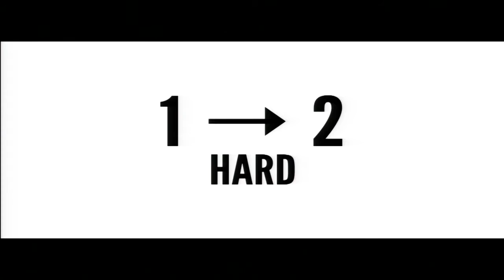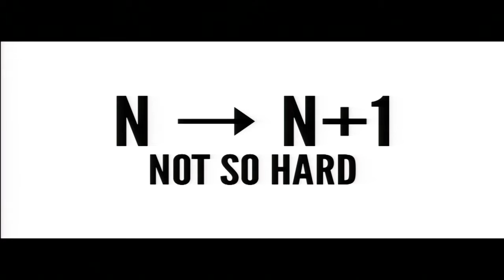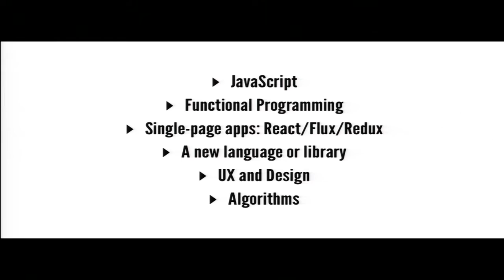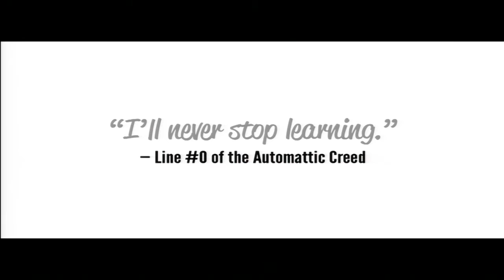Nikolay Bachiyski: Learning for WordPress Developers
When asked, 100% of the developers respond that they are lifelong learners. Yet, a life is short while projects are long.

We see ourselves struggle with the overwhelming amount of new concepts, technologies, languages, frameworks, and tools. In addition to that WordPress development can be an island and requires extra effort learning something new.

In this talk we will see how few qualities can help us better structure and navigate our learning efforts.